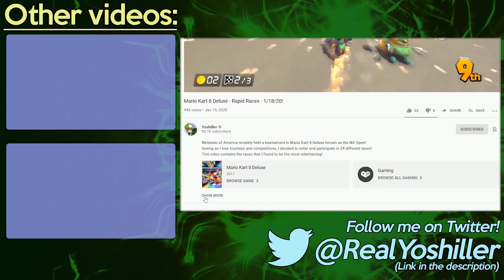Animal Crossing: New Horizons - Day 74 - It's June!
It's June in Animal Crossing: New Horizons, and that means it's Wedding Season on Harv's Island, there are now great white sharks swimming in the ocean, and some mosquitos have started appearing around the house! But first, I gotta help two characters (Reese and Cyrus) take a wedding photo!